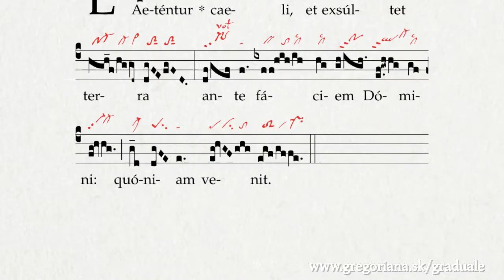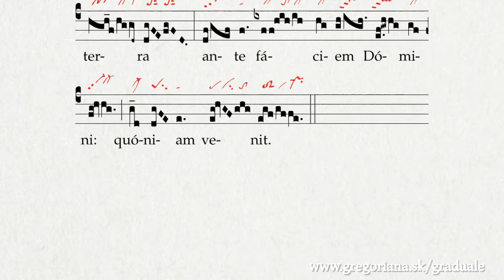Offertorium: Laetentur caeli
gp#304 The aim of the Graduale project is to record all of the chants contained in the current Graduale Romanum / Graduale Triplex for description.

Look for the chant in Graduale Romanum 1974, p. 44 (Tempus Nativitatis, In Nativitate Domini - Ad missam in nocte)
The red neumes are from Einsiedeln, Stiftsbibliothek, Codex 121(1151), p. 25-26 – Graduale – Notkeri Sequentiae

Look for the recordings of the Graduale Project or check on your favorite music store.